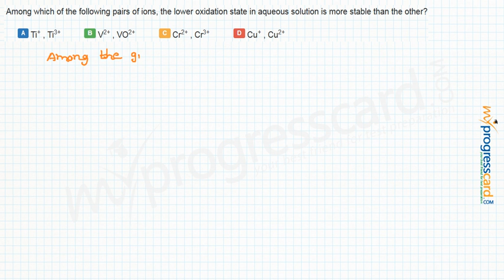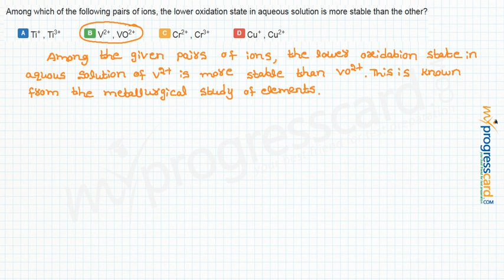Among which of the following pairs of ions, the lower oxidation state in aqueous solution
is more stable than the other?
A :Ti+ , Ti3+

B:V2+ , VO2+

C:Cr2+ , Cr3+

D:Cu+ , Cu2+